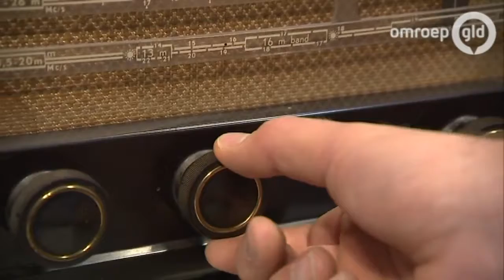Item Omroep GLD: Basisschool Epe genomineerd om radioproject